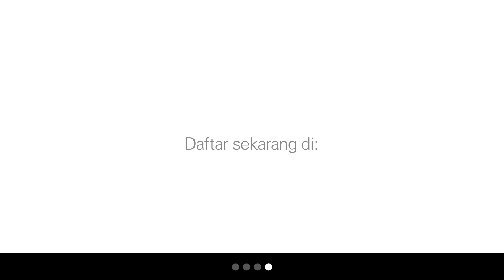PakeBiznet di Kota Depok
Halo, Depok! Biznet Home hadir di lebih banyak lokasi di kota ini. Ayo PakeBiznet sekarang untuk Internet WiFi yang bisa dukung segala aktivitas digital kamu jadi lebih lancar. Kunjungi website biznet.id/depok untuk informasi lengkap mengenai layanan Biznet yang tersedia di Kota Depok.